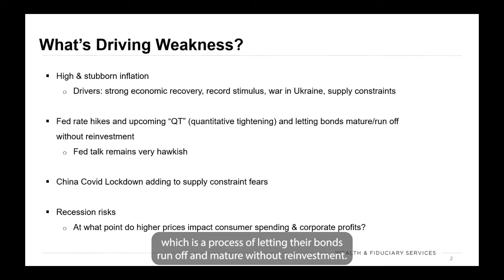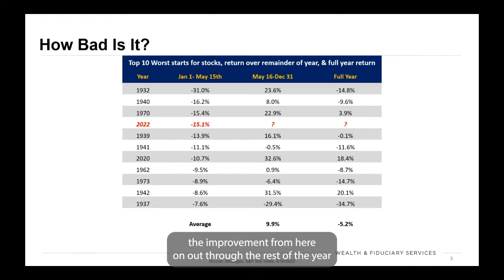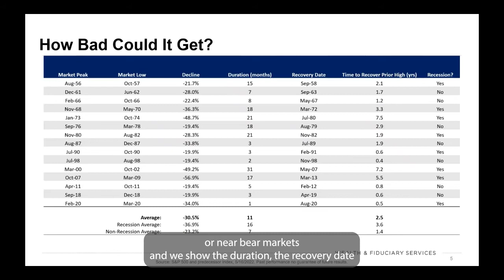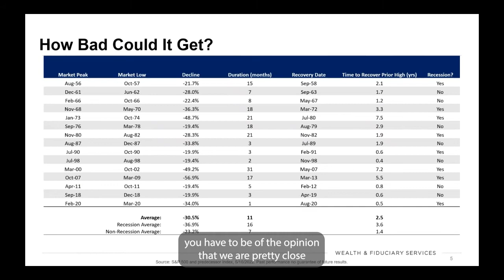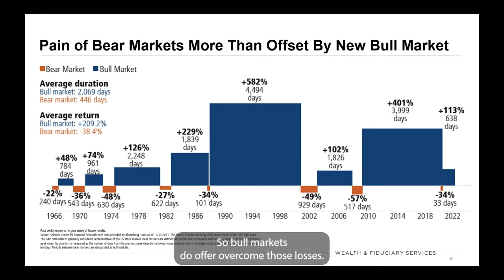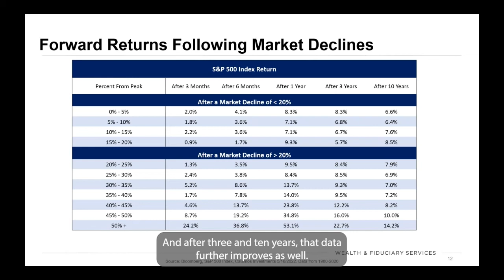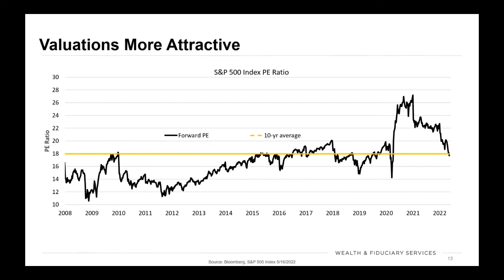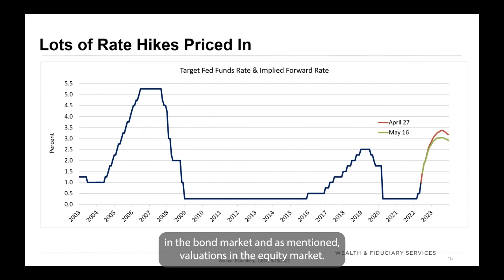Market Moment - May 2022 [WEBINAR]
Investment Management Director of Wealth and Fiduciary Services Anthony Valeri discusses the factors driving volatility in the market, the short-term outlook, and the case for staying invested.